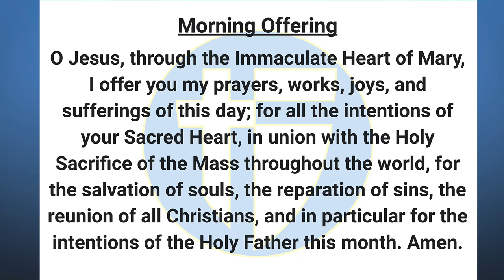The Halo Morning Show 2/1/23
Announcements and more for February 1st, 2023